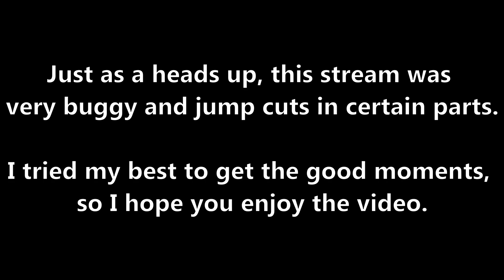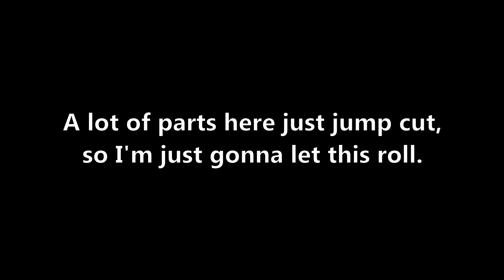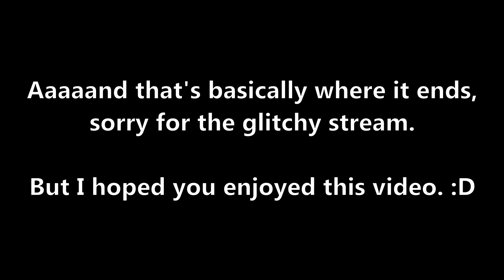Our GLITCHIEST livestream (Sorry...)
Outro made with Panzoid
(Outro came with music)

NOTE: This video and its content is intended/directed towards a "general audience" or "family-friendly", which is NOT the same as "kid-friendly" or "kid-oriented". This is according to YouTube and the Federal Trade Commission (FTC) and therefore, in compliance with COPPA.